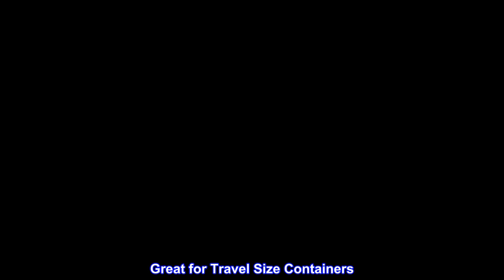Great product - Newday Bottles, 4 oz Empty Plastic Bottles with Lotion Pump Dispenser BPA-Free Refi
Great product -  Newday Bottles, 4 oz Empty Plastic Bottles with Lotion Pump Dispenser BPA-Free Refillable Containers

Six Packs of Empty Refillable 4oz Cobalt Blue Plastic Bottles with Black Lock-Up Pump Dispensers
Made in USA, Recycled Material, BPA-Free and Safe for Storing Food Ingredients
Durable, Lightweight, Excellent Clarity & Impact Resistant. Great for Travel Size Containers
Cobalt Blue Color Provides UV Protection for Light-Sensitive Products like Essential Oils Mixture and Aromatherapy
Ideal for DIY Hand Sanitizer, Homemade Shampoo, Conditioner, Liquid Castile Soap, Body Wash, Shower Gel, Massage Oil and Hand Lotion
Great Quality Bottles!
I bought these bottles so that I can make my own hand sanitizer and put them in there and I absolutely love these bottles are definitely great quality and I would totally order them again.